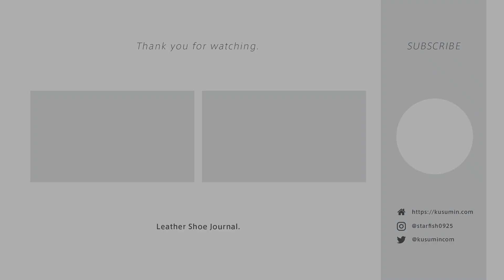2020年買った革靴12足・手放した革靴4足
喋りすぎて最後声出てませんが、あけましておめでとうございます。
本年も皆様にとって良い靴に出会える年となりますことを願っております。